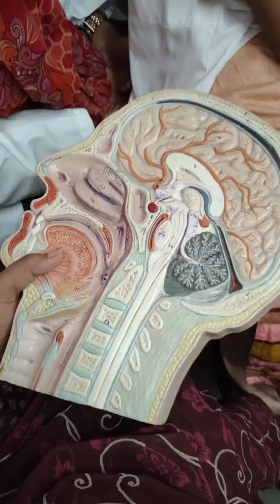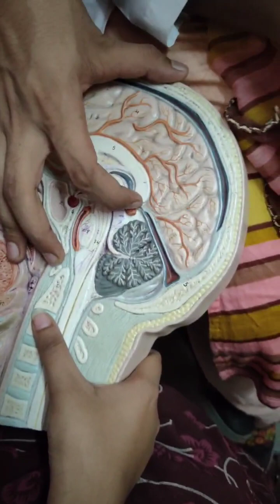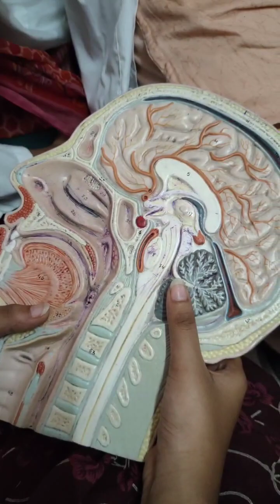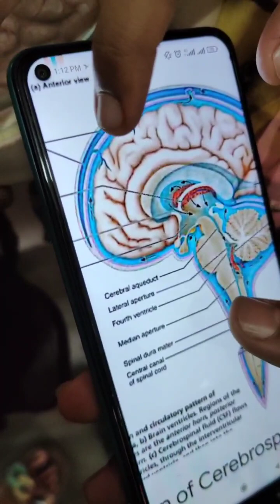Head and brain Model